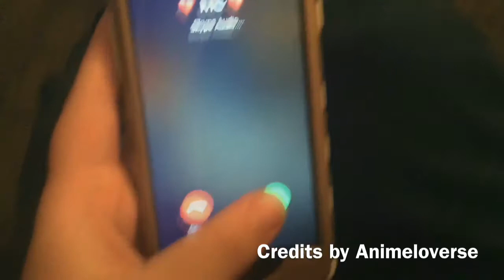Full Disclosure~A Mystic Messenger CMV